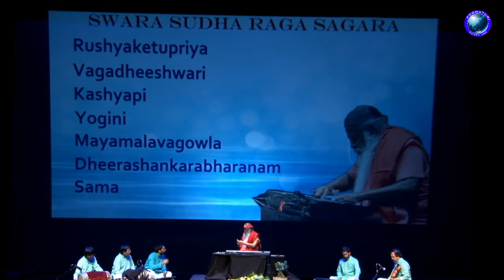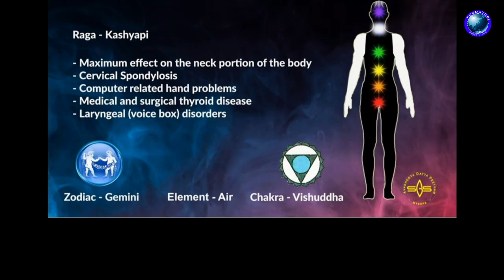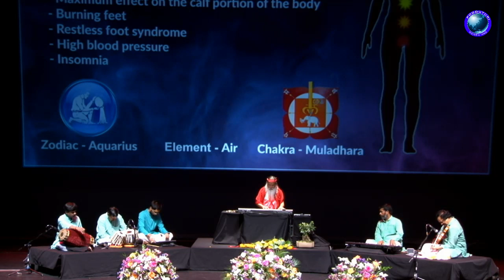Music for meditation & Healing concert - Swara Sudha Raga Sagara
Dr.Sri Sri Sri Ganapathy Sachchidananda Swamiji in Atlanta- July 13,2019